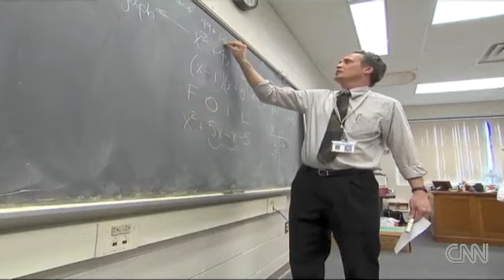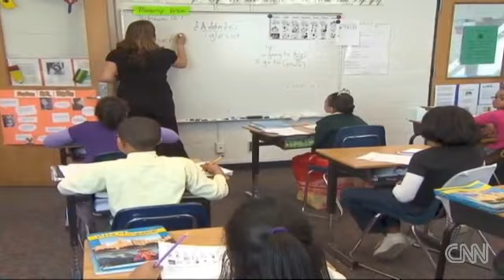Detroit Save our schools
CNN's Allan Chernoff visits one school in Detroit that's getting it right despite the city's troubled school system.